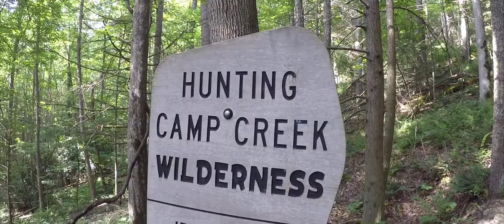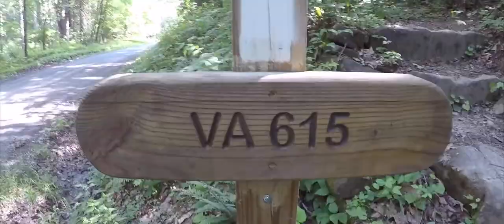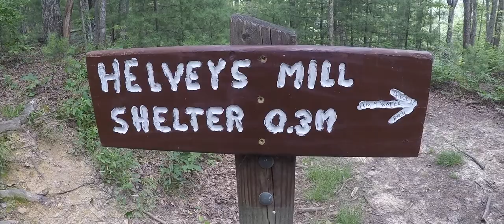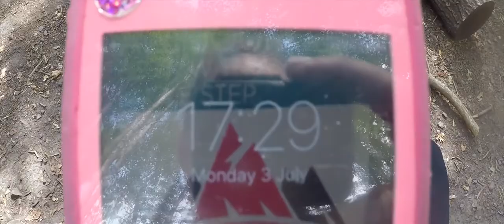#31 - 600 Miles DONE on the AT!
Monday 3rd July - Day 31
Jenkins Shelter - 578.8 miles to Jenny Knob Shelter 602 miles
23.2 miles

LINKS!

Bio